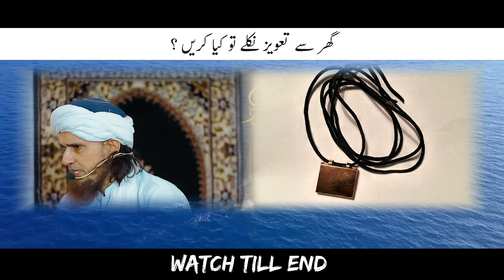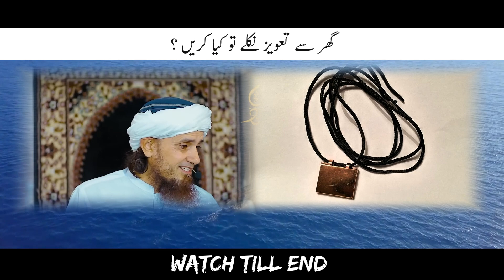Ghar Se Taweez Nikle To Kya Karein ? Mufti Tariq Masood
➡️ BEST 5G MOBILES :

– Under 10,000
– Under 15,000
– Under 20,000
– Under 30,000
– Under 40,000
– Premium Smartphones (Samsung)
– Premium Smartphones (Apple)

➡️ SPORTS ITEMS :

– Cricket Bats
– Cricket Balls
– Cricket Bats
– Badminton Rackets

Agar Aap In Link Par Click Karke Khareedari Karte Hain, To Hum Baghair Kisi Izafi Qeemat Ke Kuch Commission Kamate Hain. Isse Hamare Channel Ko Support Milta Hai aur Hum Aapke Liye Is Tarah Ki Videos Bana Pate Hain.